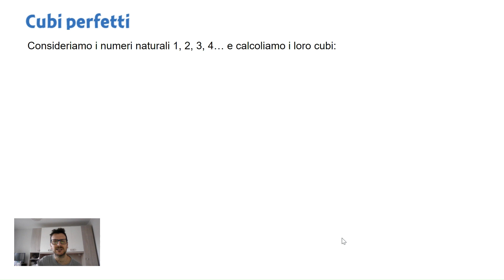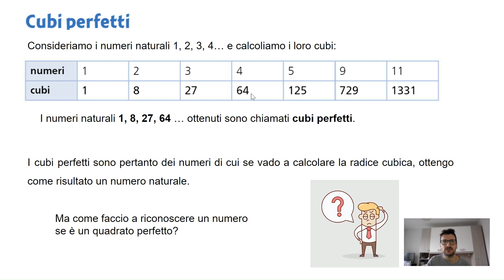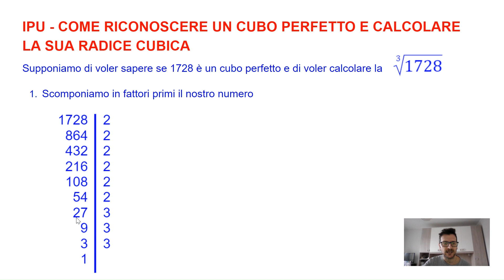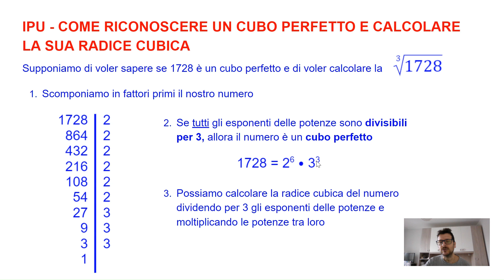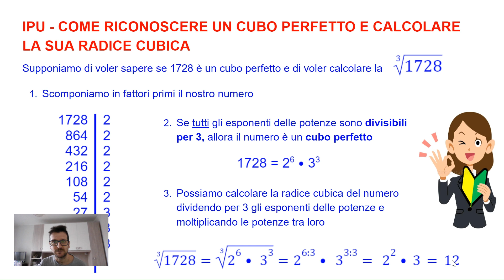La radice cubica di un cubo perfetto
Il presente video vi spiega cosa è un cubo perfetto, vi fa vedere come riconoscerlo e come calcolarne la radice cubica.